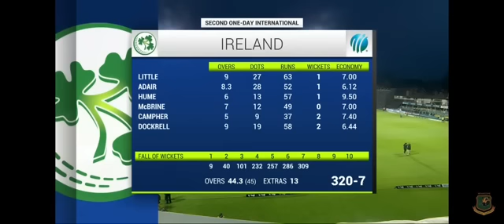Bangladesh Vs Ireland|2nd Odi Match|winningmoments| Bangladesh Win By 3 wickets